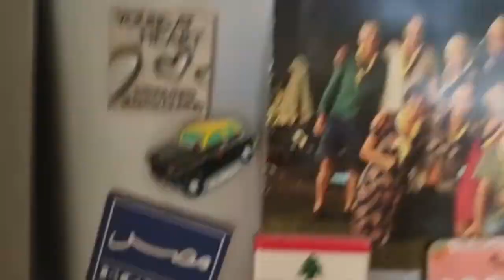First holiday in 3 year since the apocalypse! In the stunning Oriental Coast in Egypt 🇪🇬 my 2nd home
Hi all I'm not trying to rub it in, but more of a video to show off the beauty of the Oriental Coast in Egypt.  I'm sure most know I use to live in Cairo for 10+ years, so obviously have a soft spot for the country!

Hoping the lovely tube of the you won't pull the video for the 3 and a half second long music bit 🤞

Hope you're all keeping well 🙂  will do a few more videos when back!

Cheers all 🙂